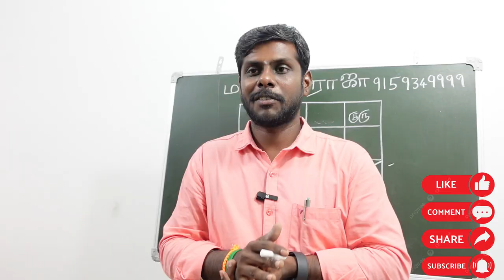காதல் திருமணத்தில் ஜாதகம் பார்ப்பது அவசியமா | kadhal thirumana jathagam amaipu